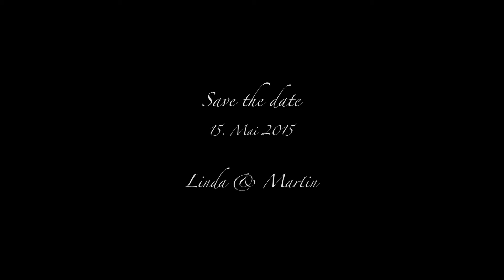Save the date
Ich habe mir mal eine andere Hochzeitseinladung einfallen lassen...